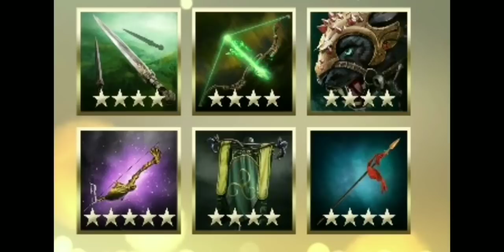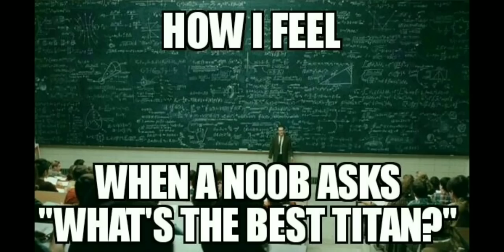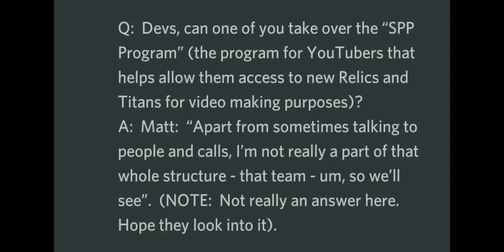BAST ON DEFENSE | UNBREAKABLE | 4000 | DAWN OF TITANS